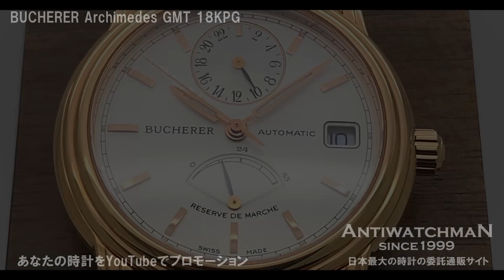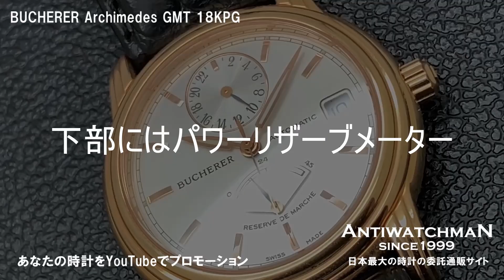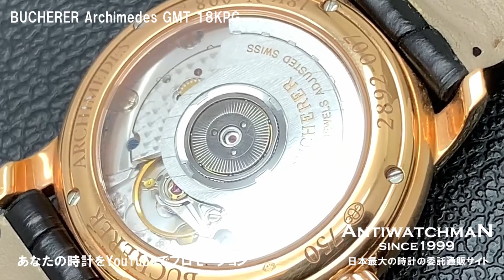ブヘラ アルキメデス GMT 18金ピンクゴールド無垢 リザーブドマルシェ ブヘラはスイス・チューリッヒにある超有名宝飾店 ヨーロッパの時計愛好家からも多くの支持を得ている名門ブランド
【詳細】ブヘラ BUCHERER Archimedes アルキメデス GMT 18KPG ラウンドケース 24H リザーブドマルシェ バックスケルトン メンズモデル クロコベルト&18K尾錠仕様 ボックス&ギャランティ付き・HA-6306